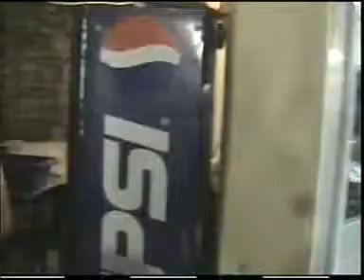Σπαρτιάς Αυγουστος 2007:Σύλλογος Σπαρτινιωτών ''Ο Ελατος''- Πανηγύρι στην κεντρική πλατεία (3-9)